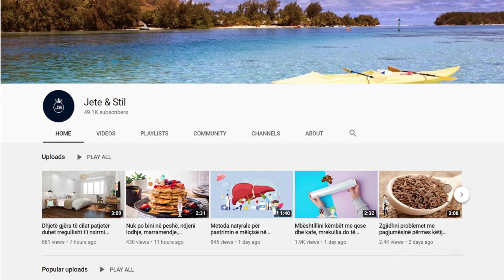E paskemi ditur gabim: Këto janë efektet e mira që do të keni nëse hani lëkurën e pulës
Në lëkurën e pulës gjendet acidi oleik, i njëjtë me atë të vajit të ullirit. Acidi oleik ka efekte pozitive për sëmundjet kardiovaskulare, inflamatore dhe autoimune. Por lëkura e pulës ndihmon gjithashtu që pula të mos thahet shumë gjatë pjekjes. Lagështia e lëkurës bën që të kurseni kaloritë të tjera nga marinatat me vaj dhe kripë.

On the skin of the chicken is found oleic acid, the same as that of olive oil. Oleic acid has positive effects on cardiovascular, inflammatory and autoimmune diseases. But chicken skin also helps keep chicken from drying out too much during roasting. Moisture in the skin saves you extra calories from oil and salt marinades.